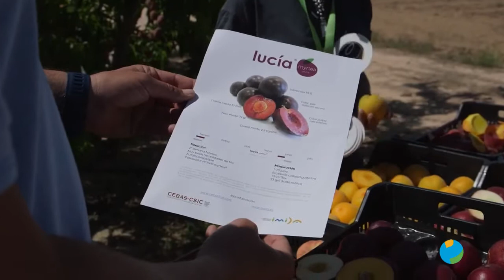Reportaje sobre el Programa de mejora de melocotón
El Equipo de Mejora Genética de Especies Frutales nos enseña en qué consiste este programa de mejora genética, con el fin de dar respuesta a las necesidades de los productores para obtener nuevas variedades más resistentes y que se adapten a las distintas zonas de cultivo.

Puedes ver el programa completo, realizado por Murcia Región Agraria de Popular TV, en el siguiente enlace